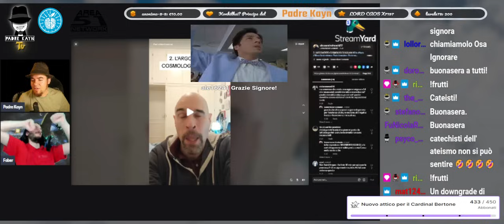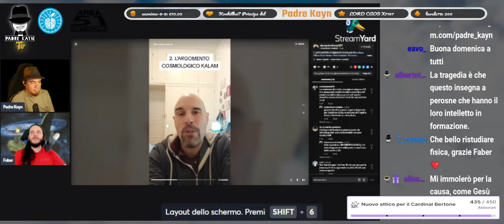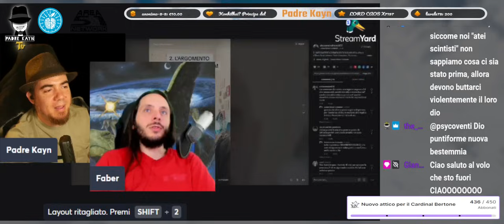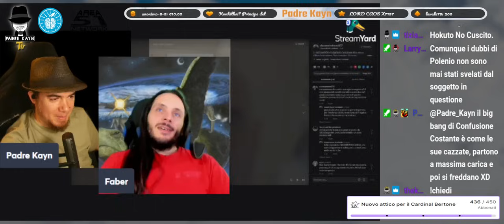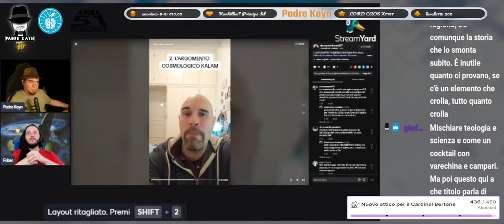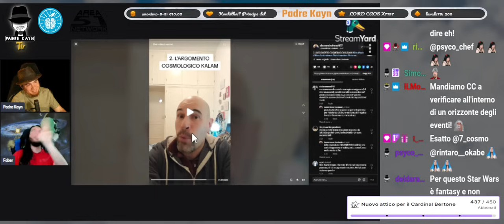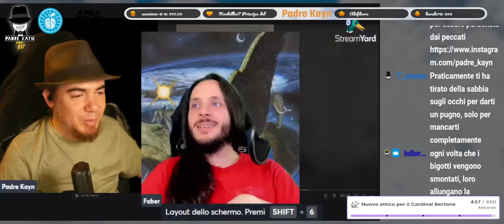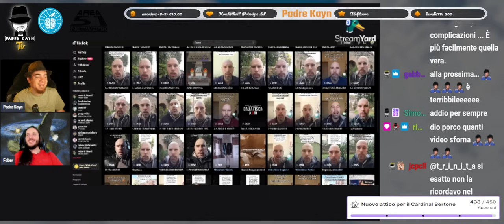🤔Atei VS teologia su tiktok! (2a parte) con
Teologia Naturale su tiktok: tentare di dimostrare che dio esiste """razionalmente""". Guardiamo i video di @AlessandroFranchi  e vediamo come ci prova... riuscirá a convincerci? 2a parte della live, avvenuta sul canale twitch di padre Kayn!